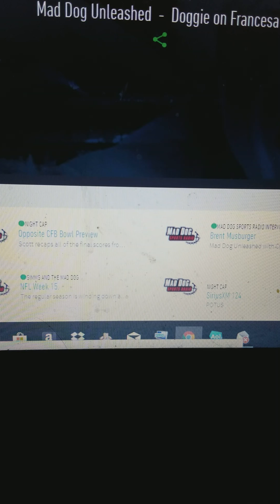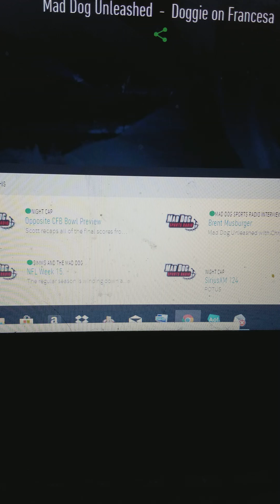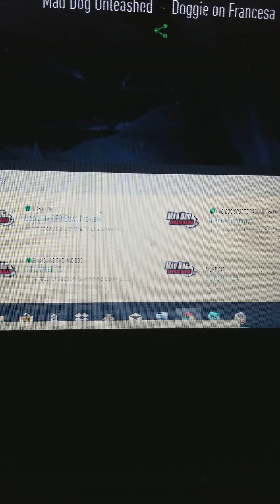Chris Russo gives an emotional speech about Francesca & Mike &TheMad Dog pt1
Chris Russo opens his show discussing Mike Francesca and his 30 years &praises his former partner in a beautiful tribute